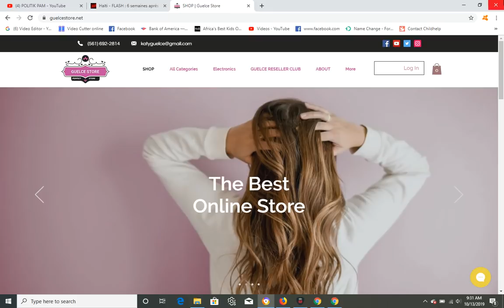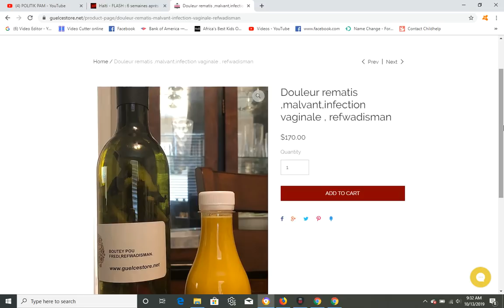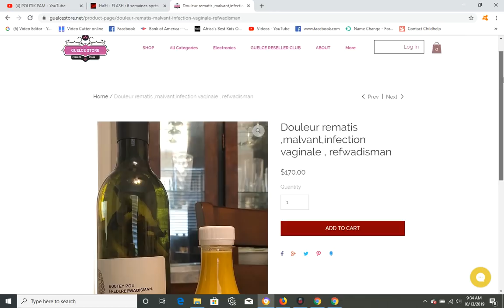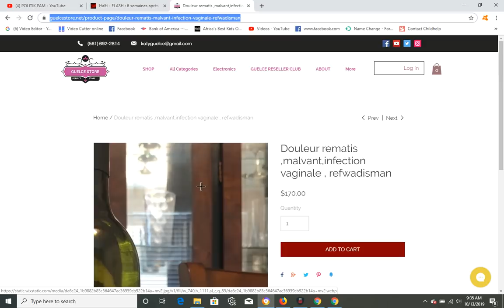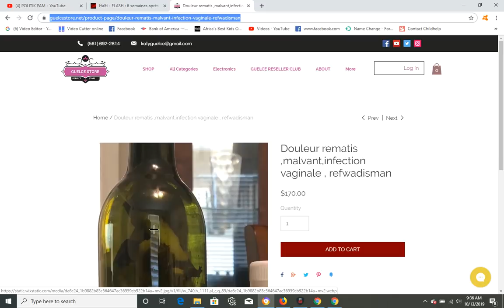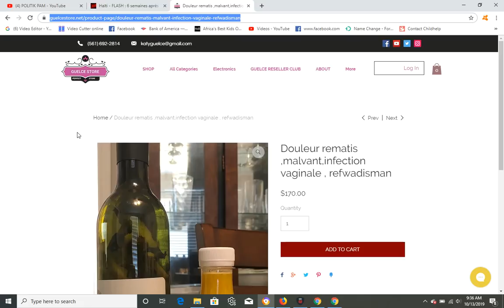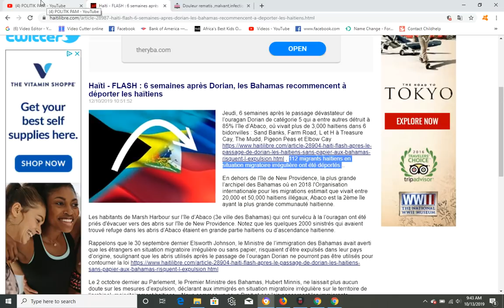FLASH! BAHAMAS DEPOTE 112 HAITIEN